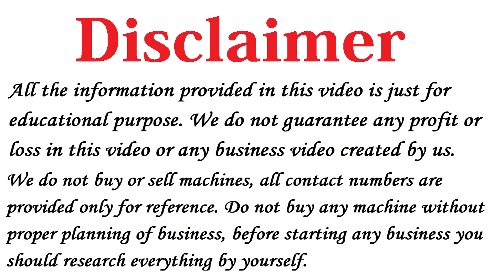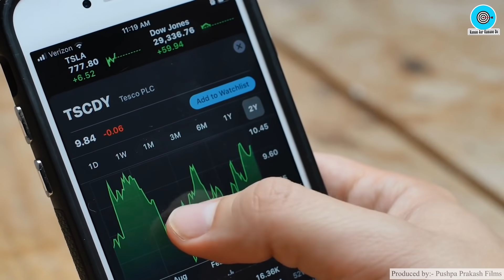जो शुरू करेगा लाखों कमाएगा 💰🤑, New Business Ideas 2021, Small Business Ideas, Manufacturing Business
Title: Best Business Ideas 2021, New Business Ideas 2021, Small Business Ideas, Manufacturing Business Ideas

🔥Open Demat Account with Angel Broking from below link🔥

Namaskar Dosto,

Iss Video me humne aapko bataya hai 10 Manufacturing Business Ideas ke baare me, vo bhi in Hindi.

Dosto agar aap 2021 me Business shuru karne ki soch rahe ho to aap in New Business Ideas ko low investment me shuru karke high profit kama sakte ho.

Ye saare Small Business Ideas hai jinko aap 2021 me easily start kar sakte ho.

Manufacturing Business shuru karne walo ke liye ye Best Business Ideas hai jinko koi bhi low investment me shuru karke achhe khase paise kama sakta hai.

Iske alawa dosto hamne 10 Unique Manufacturing Business opportunities ke bare me iss video me details me bataya hai.

in Business plan ko aapko 2021 me zaroor try karna chahiye.

Ye Best Manufacturing Business options in india hai with low investment and big makeover.

2) Paper Bags Business Plan in Hindi, Best Business Ideas, Small Business Ideas to start in india
3) How to start Cotton Wick Making Business, Low Investment plan, Small business ideas with Low Investment
5) Soap making business Plan in Hindi, Low investment High Profit business ideas, Small Scale Industry Setup
10) how to Start Biomass Briquettes Plant in India , New Business ideas 2018, Small Business, Unique ideas, bisnes